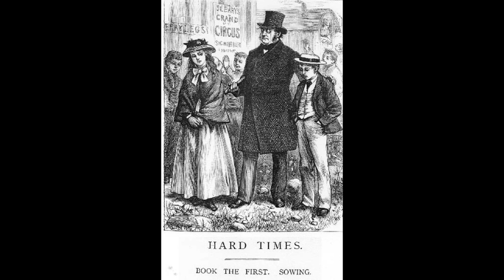Hard Times Book 1, Chapter 06, Sleary's Horsemanship